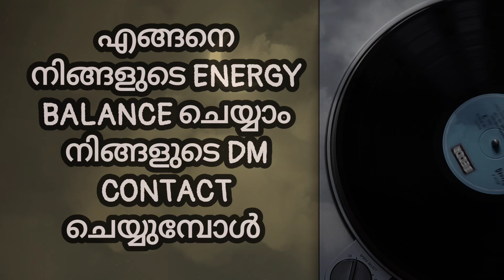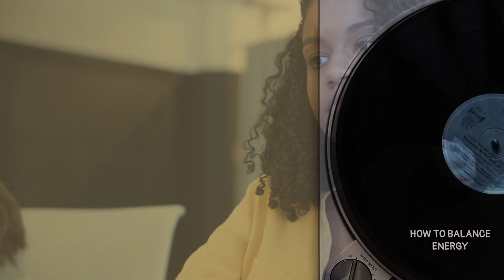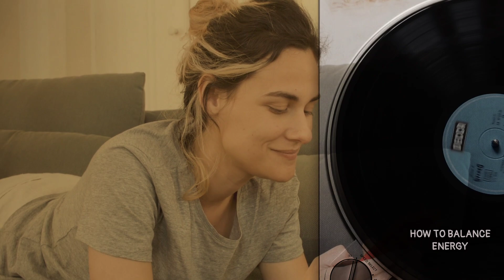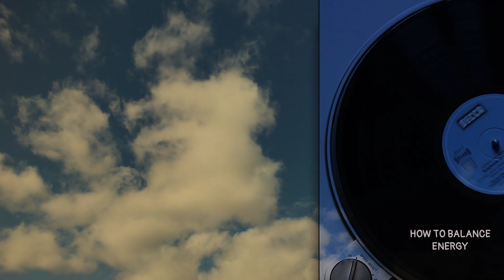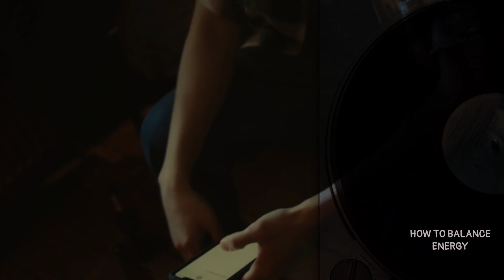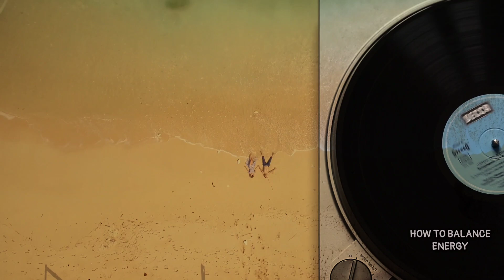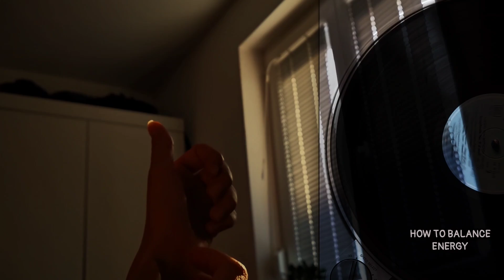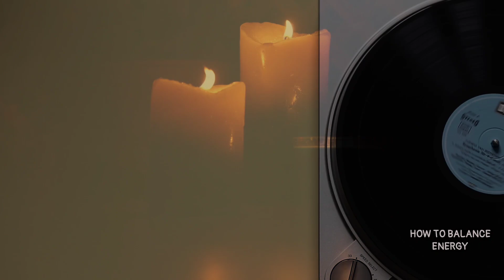Malayalam(Vid:75) DM separation-നു ശേഷം നിങ്ങളെ contact ചെയ്യുമ്പോൾ എങ്ങനെ energy balance ചെയ്യാം❓👈